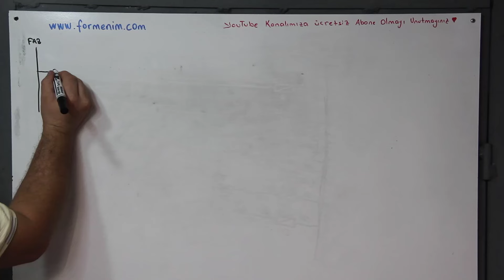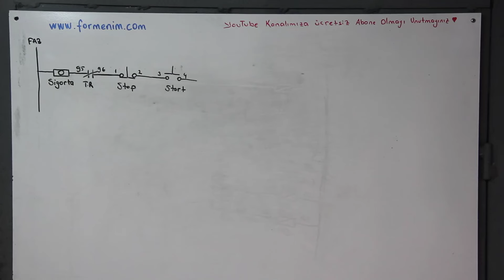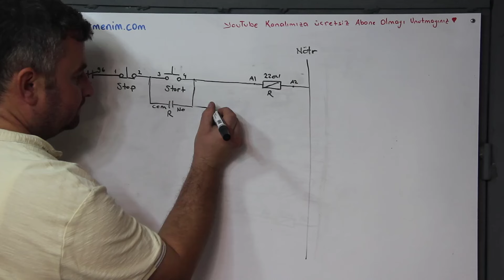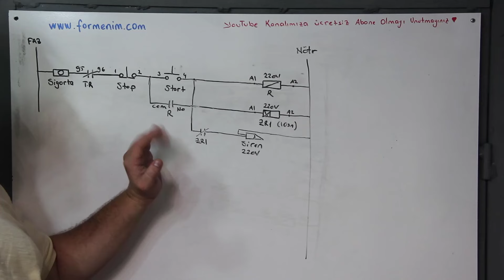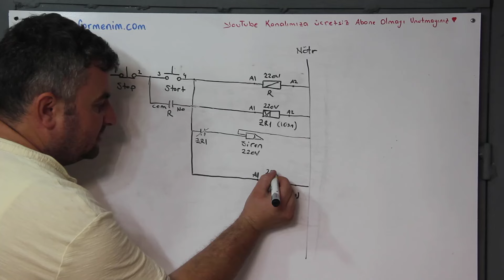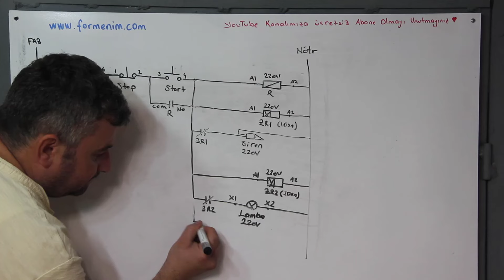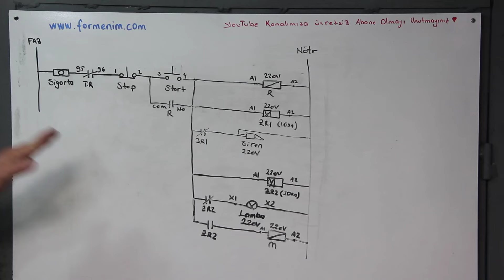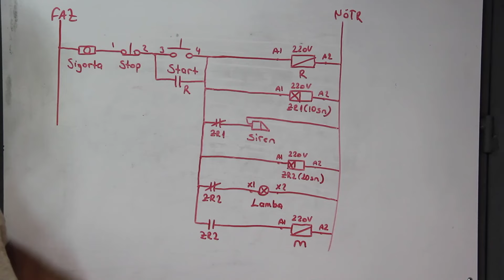Start butonuna basıldığında önce siren ve lamba yanacak 20 sn sonra motor çalışacak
Elektrik Eğitimi